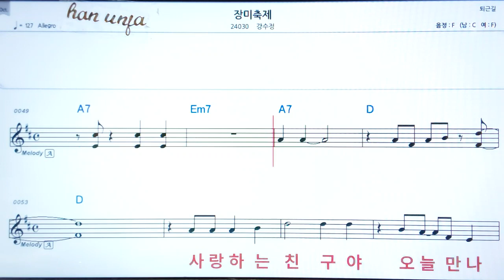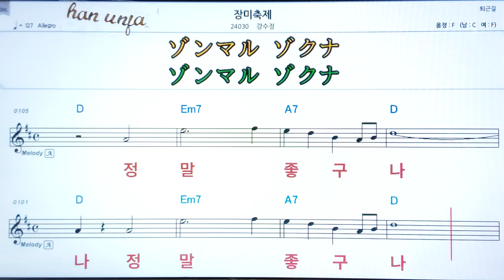💖장미축제/강수정 👍MR,가라오케 악보 코드 가사 ,Karaoke반주